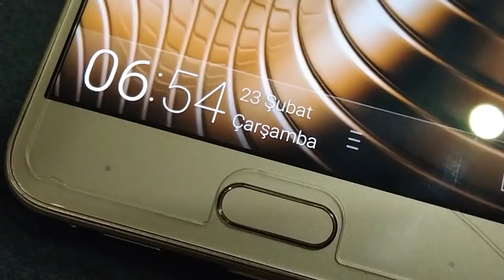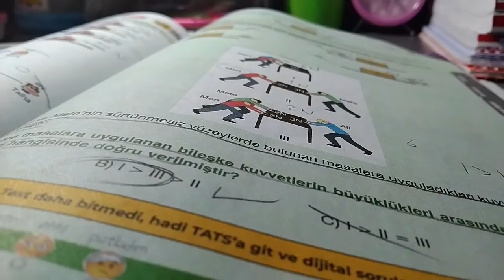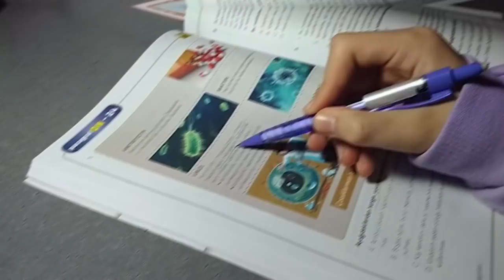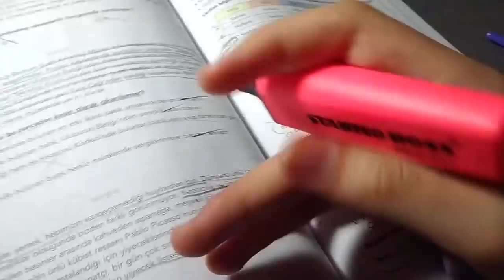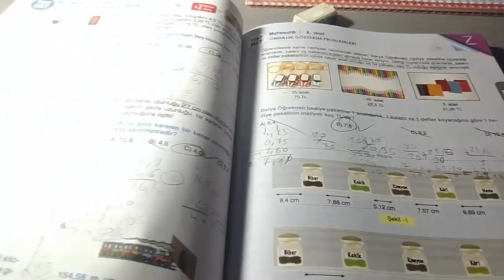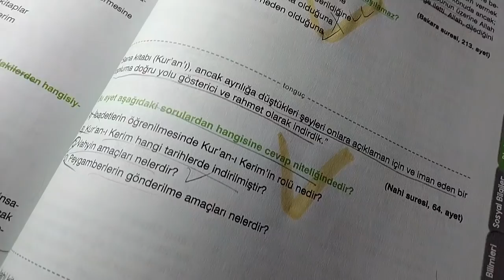Bir Günde 4 Ders Çalışıyorum 😇 | 6.Sınıf Ders Çalışma Günlüğüm #4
Sevgili Teamfluencerımız Meyra bu videoda bir günde nasıl ders çalıştığını, günlük rutinini nasıl planladığını ve uyguladığını anlatacak. İyi seyirler! 🥰